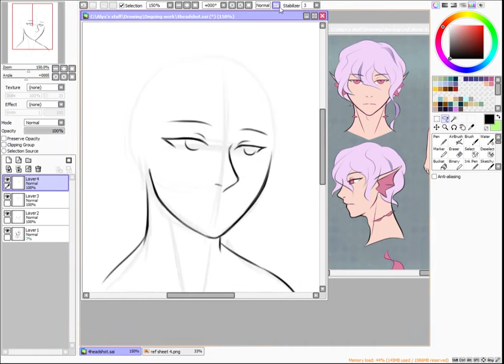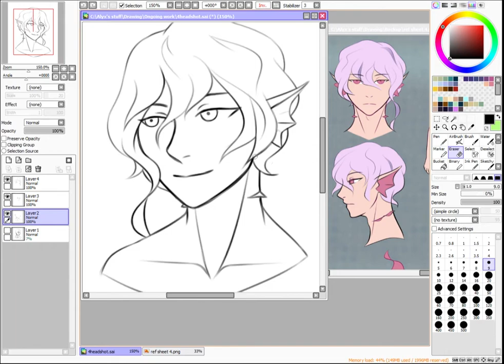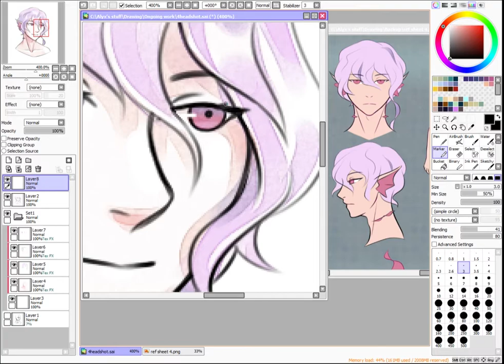Speedpaint: Headshot Commission #2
This is a character I've done a lot of work on. The commissioner bought this design from me and commissioned three extra pieces of art for him (Another was the reference picture I'm working from in this video) so I've drawn him quite a few times in the last two months. This video was the last piece and therefore I wanted to give my thanks for buying so much work from me :D